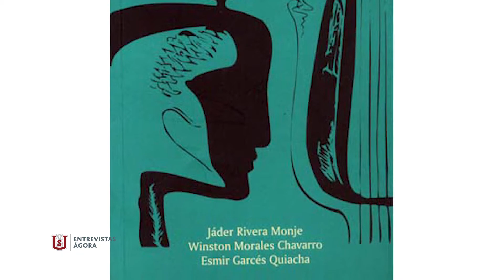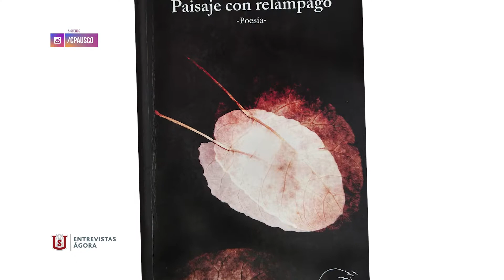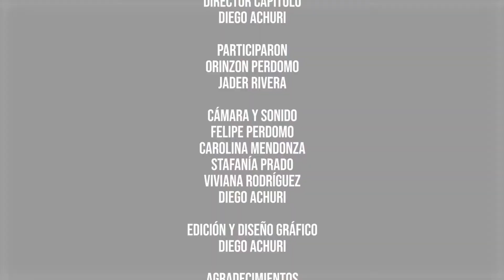EA - VISIONES Y VERSIONES - JADER RIVERA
La Universidad Surcolombiana explora la vida y obra de personajes de la región surcolombiana y que han incidido en espacios académicos, sociales, culturales y políticos. Hoy con Jader Rivera